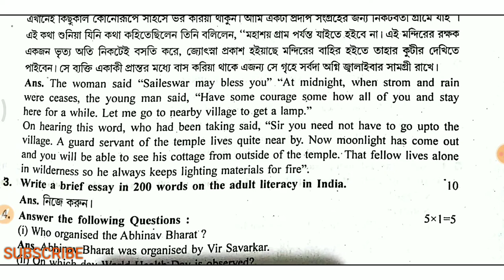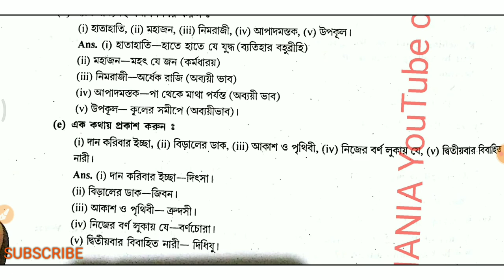ICDS Supervisor Mains Previous Year Question Paper | আইসিডিএস সুপেরভাইসের বিগত বছর প্রশ্নপত্র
This is the previous year Question paper of ICDS Supervisor. Plz update your according to the latest syllabus.

Courtesy: GK Mania Youtube channel